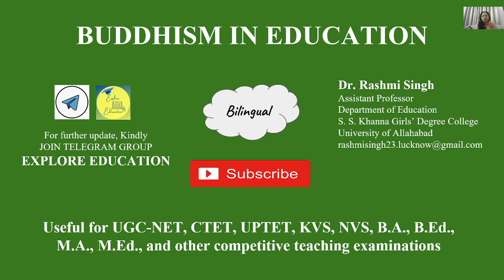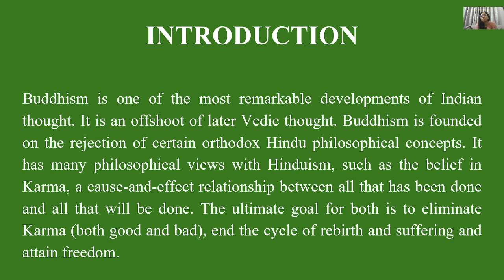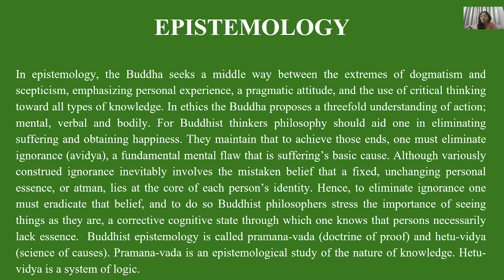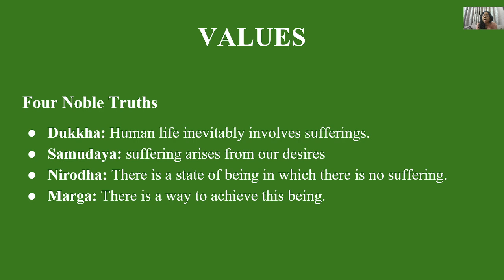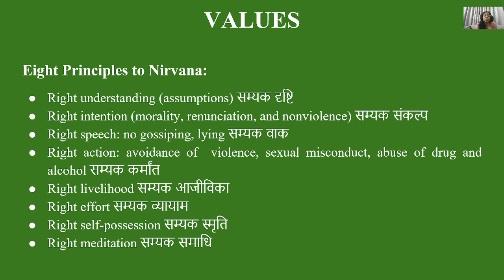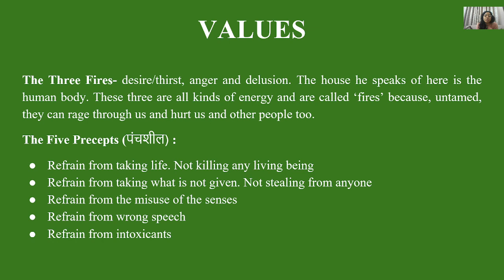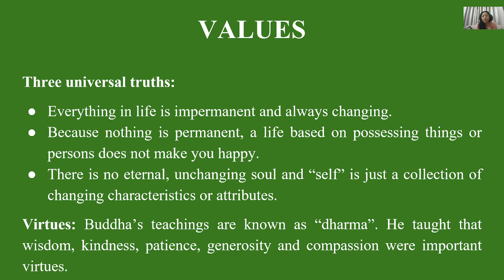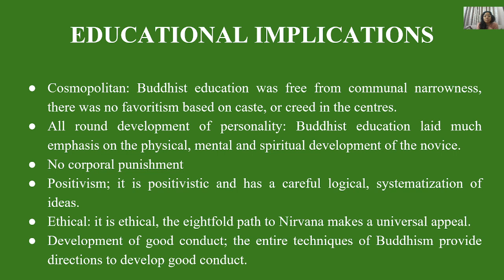Buddhism in Education